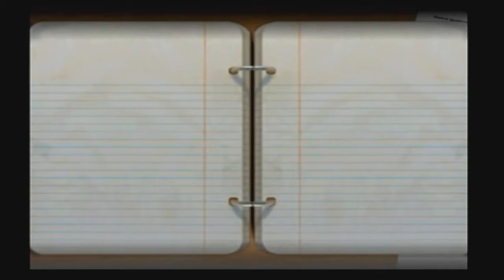Week 12 VS San Jose State -BIG Recruits Visiting -NCAA 08 PS2 Alaska University Dynasty S:1 W:12/13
Season 1 Week 12 against San Jose State with BIG recruits coming to visit this week!!

Just a little run down of the story, Alaska got the funds to create a Divison 1 program (In NCAA 08 PS2) because of this and Alaska not having any college football teams before this, the Alaska University Mountaineers' was born. The Mountaineer have a very weak team with a very low overall maybe the lowest of any school ever!! and that's where Coach Thompy steps in and tries to build the best program ever basically from 0.

Please leave any tips for the game or the recording.